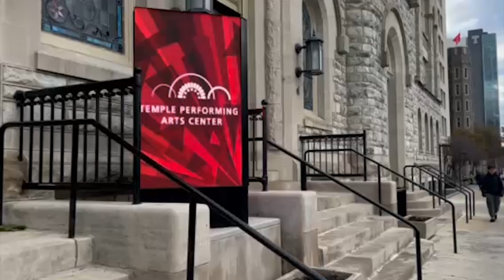SWINGING OWLS TAKE THE STAGE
See who's behind the Swinging Owls jazz ensemble and their performance at the Center of Performing Arts with Victoria Perez.